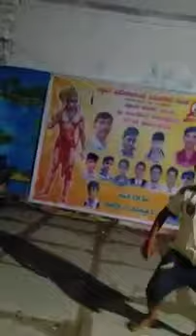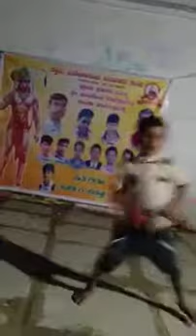SVYC opening Ceremony Cultural Program @ Gulagunji Tanda Dance Program (4)